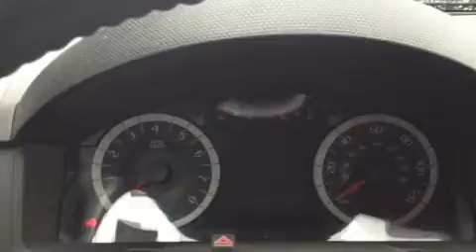2012 Ford Escape XLT in Sioux Falls, SD 57106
Sioux Falls Ford
4101 West 41 St
in Sioux Falls, SD 57106

Take command of the road in the 2012 Ford Escape. With less than 40,000 miles on the odometer, this 4 door sport utility vehicle prioritizes comfort, safety and convenience. It features a front-wheel-drive platform, an automatic transmission, and a 2.5 liter 4 cylinder engine. Top features include air conditioning, 1-touch window functionality, variably intermittent wipers, a leather steering wheel, fully automatic headlights, power windows, an overhead console, and more. Passenger security is always assured thanks to various safety features, such as: head curtain airbags, front side impact airbags, traction control, brake assist, ignition disabling, and ABS brakes. Various mechanical systems are monitored by electronic stability control, keeping you on your intended path. We'd also be happy to help you arrange financing for your vehicle. Stop by our dealership or give us a call for more information.